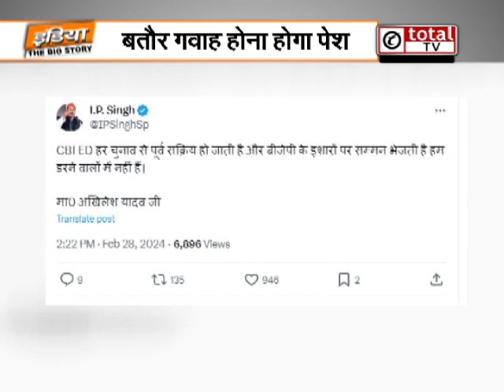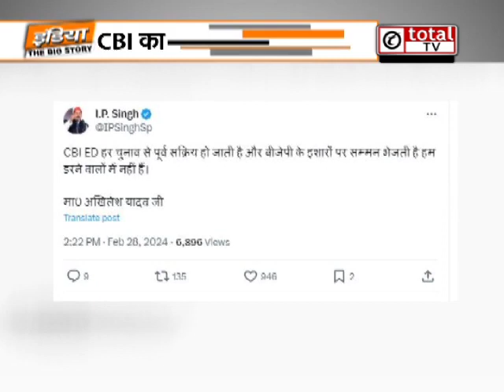अवैध खनन मामले में CBI ने सपा प्रमुख अखिलेश यादव को किया तलब